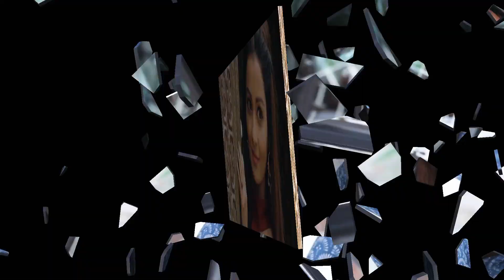show Kaatelal & Sons 5 actors rejected to play Megha Chakraborty Garima character (काटेलाल एंड संस)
Friends, all of you must have seen the very popular Sony TV show Kaate Lal and Sons, which aired on 16 November 2020 on TV.  Also, this comedy base was well received by the audience.  If you talk, show up.  All of you cast members appeared in the show.  He was very much liked by dignity.  Also, gave a lot of love to the character of dignity.  But, friends, do you all know that before the dignity of the actress Megha Chakraborty, five popular offers were made on TV, but at one time these actresses refused to play this character, then friends to know about these actresses.  Do not forget to watch the video